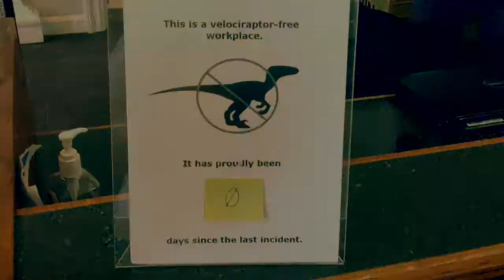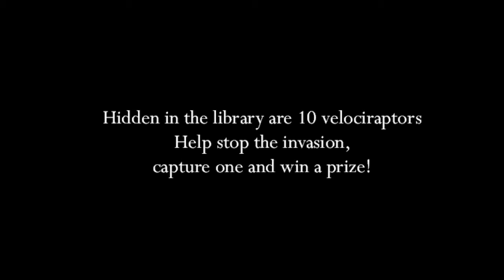Fear Strikes Lane Library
Actors: Claudia Beyer, Emelia Erickson
Camera operators: Emelia Erickson, Diane Smith

Filmed using: Apple iPad 3rd Generation
Edited using: iMovie, Windows Media Player 6
Filmed at Lane Library, Ripon College